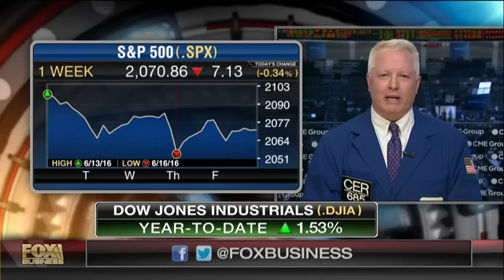U.S. firms with biggest EU exposure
Stephen Guilfoyle of Deep Value, and Chris Robinson of Top Third Ag Marketing discuss what names to buy, which to avoid, and what to expect ahead of next weeks Brexit vote.